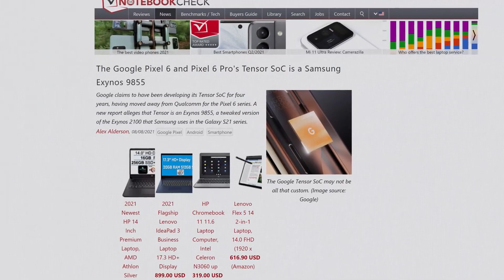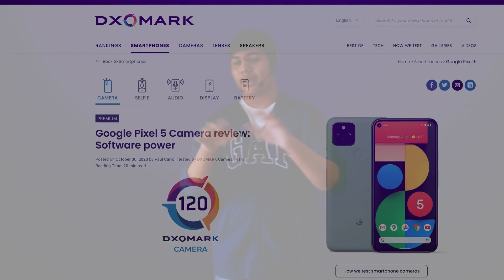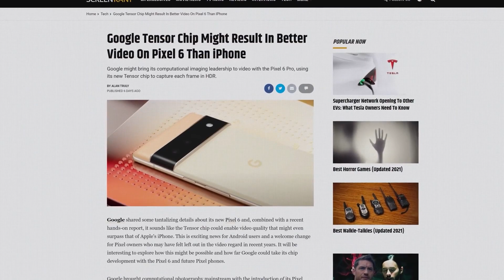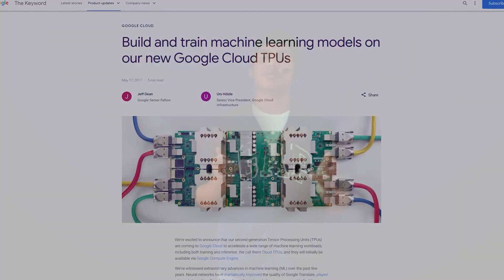Google's own CPUs ?!!! (Computer club)